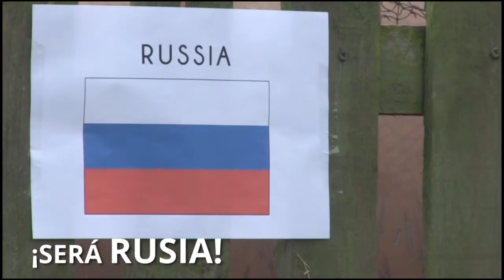12 EUROCOPA PREMONICIONES